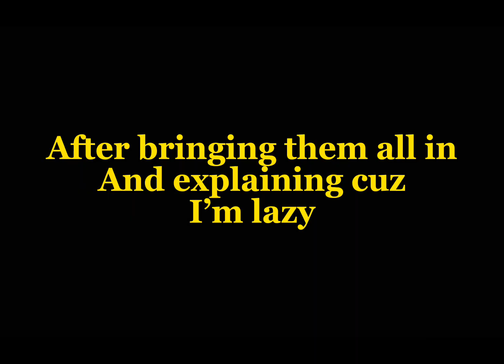{{^Gacha past coven heads react to hunters aus^}}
Sorry if I made any mistakes this is my

First Aus video this took me so many screenshots

And if this doesn’t blow up I am going to hit my head on my wall🤭